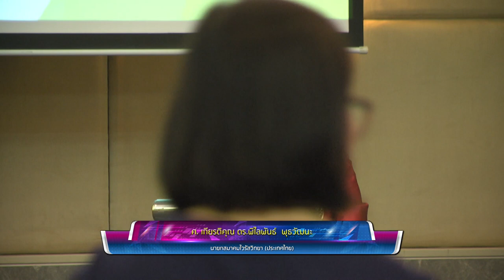การเสวนาทางวิชาการ “รู้จัก เข้าใจ : ไวรัส 2019-nCoV " (1/7)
กล่าวต้อนรับ และเปิดการเสวนาทางวิชาการ หัวข้อ “รู้จัก เข้าใจ : ไวรัส 2019-nCoV " โดย ศ. เกียรติคุณ ดร.พิไลพันธ์  พุธวัฒนะ นายกสมาคมไวรัสวิทยา (ประเทศไทย) วันพุธที่ 19 กุมภาพันธ์ พ.ศ. 2563 ณ ห้องอมรินทร์ ชั้น 3 โรงแรมเอสดี อเวนิว ปิ่นเกล้า กรุงเทพมหานคร